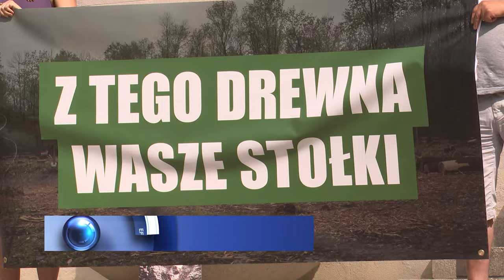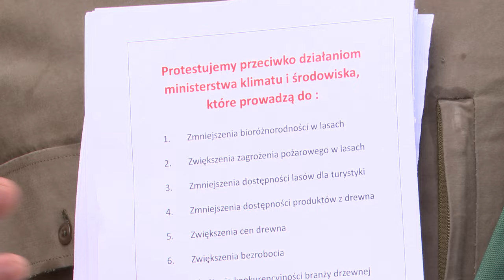W trosce o lasy czy leśników? 12.07.2024